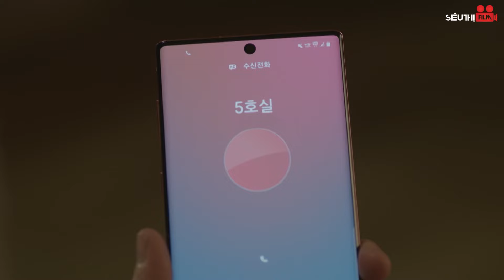KHÔNG CÓ LẦN THỨ HAI - TẬP 65 [Lồng Tiếng] Trọn Bộ Phim Tình Cảm Hàn Quốc Hài Hước Mới Nhất 2024